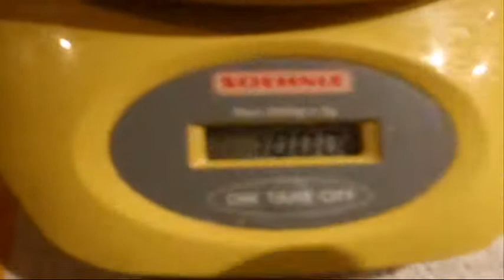Fabrication d'un plomb de plongée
Comment faire un plomb de plongée de forme originale en 15 minutes.